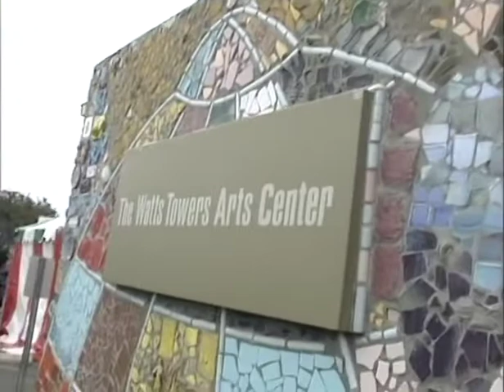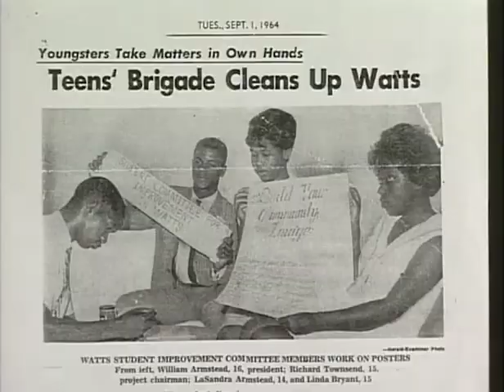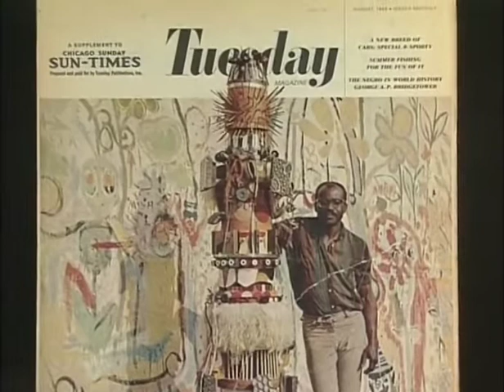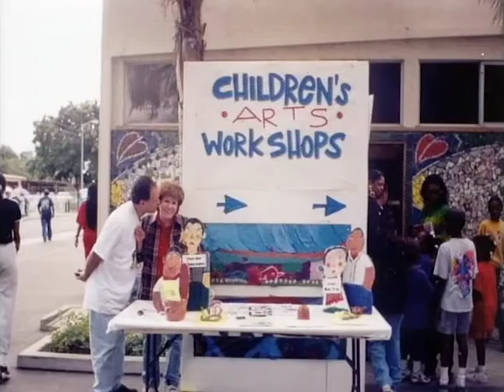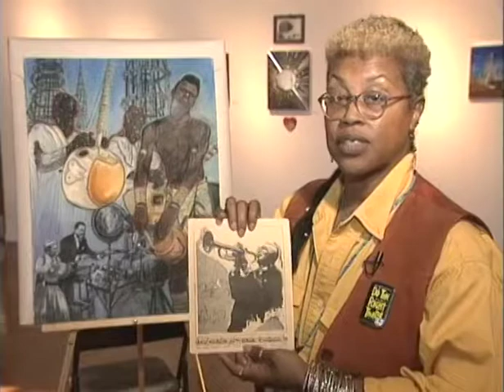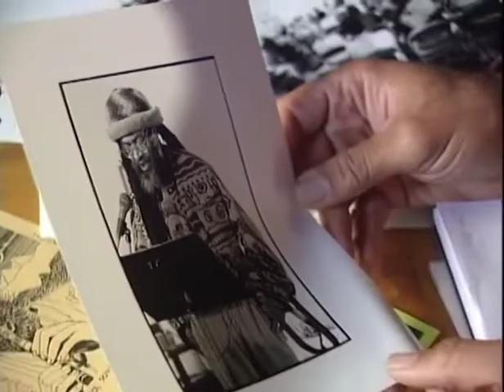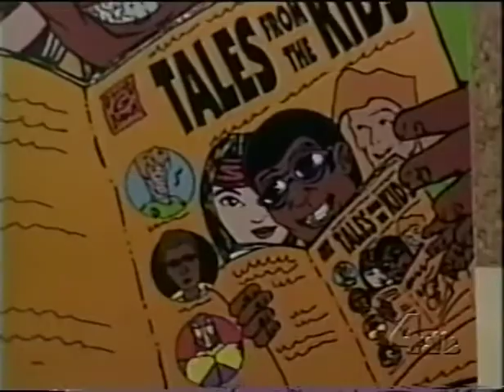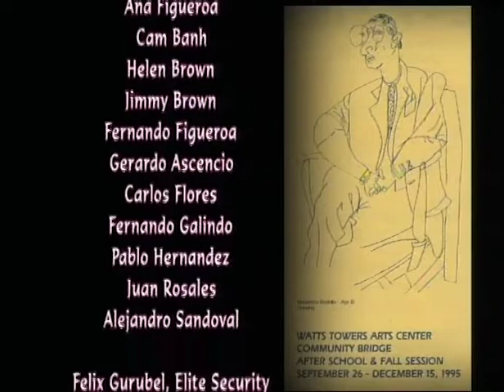Fertile Ground: Stories From The Watts Towers Arts Center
Covering its first 40 years, this is the first visual/oral documentation of the
Watts Towers Arts Center, at the foot of the famous Simon Rodia Watts Towers. Sculptor John Outterbridge, assemblage pioneer Noah Purifoy, former Watts Towers owner William Cartwright, curator emeritus Cecil Fergerson, poet Kamau Daa'ood, and artists Judson Powell, Alonzo Davis, Joan Claire Kleihauer, Charles Dickson are among those revealing the dynamic history of this cultural institution in Los Angeles, in the “hub of the universe”, known as Watts. Hosted by Congresswoman Maxine Waters.

Executive Producer: Rosie Lee Hooks.  Written and directed by S. Pearl Sharp.